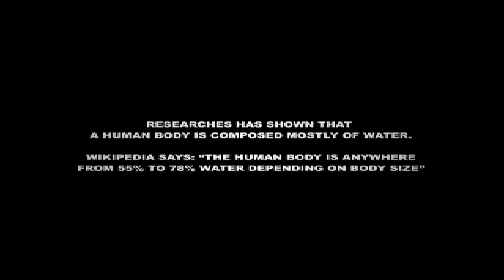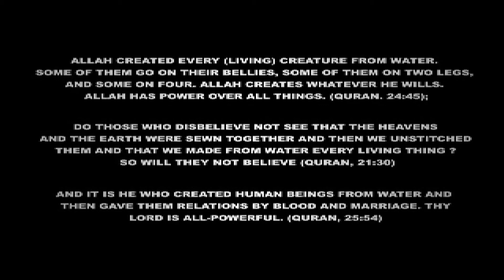MIRACLES OF THE HOLY QURAN (THE CREATION)